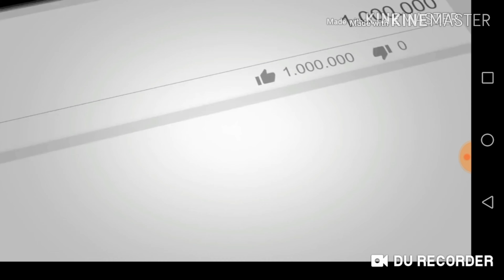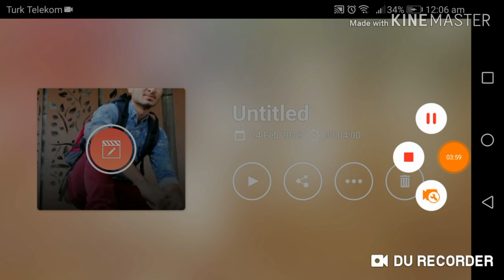Gym workout result 1to 15 days /life in turkey /exercise weight gaining by koja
Keep sharing be supporting
For new updates